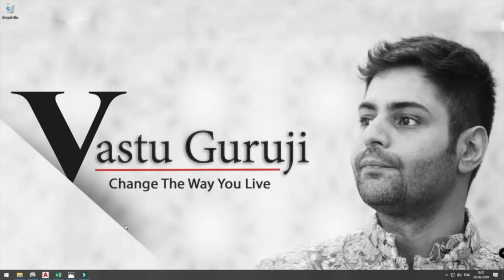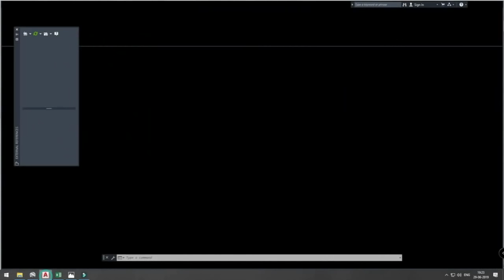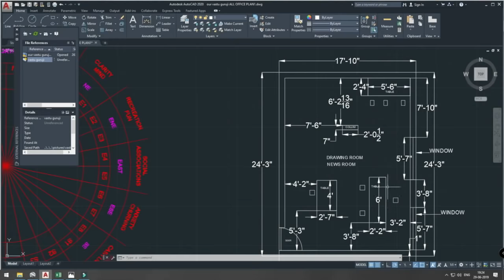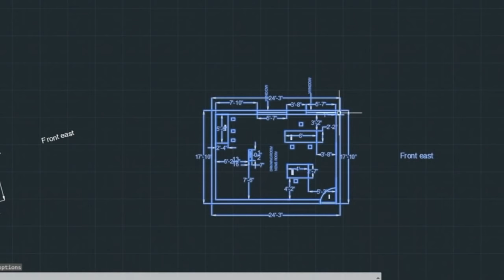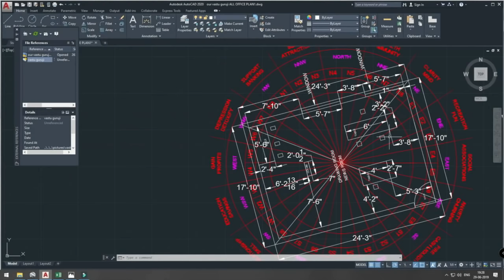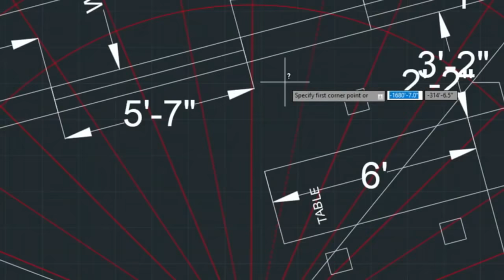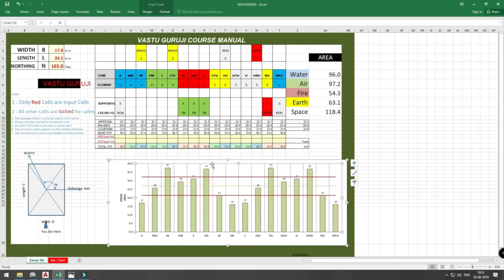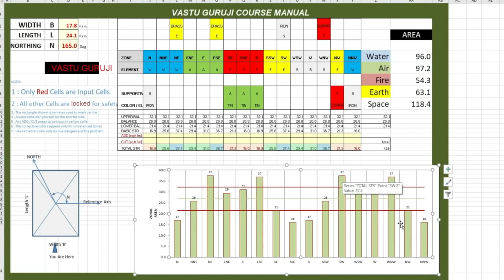Barchart I Map Grid I Google Degree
To Purchase VASTU CHAKRA :

Hurry Up Stock Limited
TO LEARN ONLINE OCCULT KNOWLEDGE JOIN OUR FACEBOOK GROUP

Vastu Shastra is a traditional Indian system of architecture that incorporates various principles of design, layout, and spatial arrangements to promote well-being and harmony in homes and other buildings. According to Vastu Shastra, the layout and arrangement of a building can have a significant impact on the health, wealth, and overall happiness of its inhabitants.

In Vastu Shastra, bar charts are used to analyze the energy flow in a building. These charts can be used to determine the ideal location for different rooms and features of a building, such as the kitchen, bedrooms, and entrances. The charts can also help to identify areas of the building that may be experiencing negative energy flow and suggest remedies to address these issues.

Overall, the use of bar charts in Vastu Shastra is one of many tools that can be used to promote balance and harmony in a building and to optimize the flow of positive energy throughout the space. However, it's worth noting that Vastu Shastra is a highly subjective practice and there is no scientific evidence to support its claims.